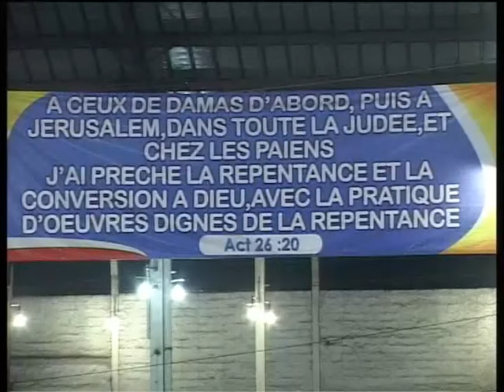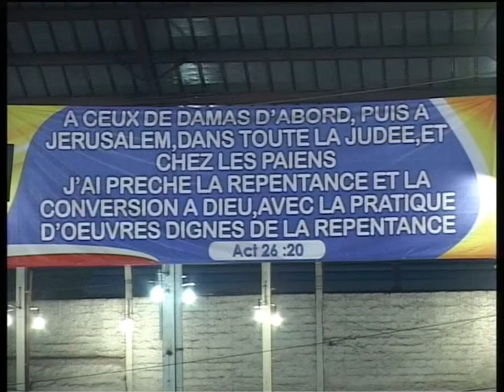Message de Maman OLANGI La vraie Conversion